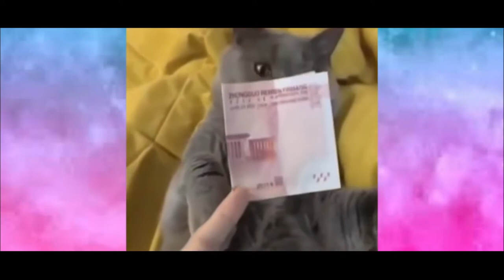Funniest Cats And Dogs Videos 😻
in this video it tells about funny events that were caught on camera and strange and funny things that have happened and this is very funny, let's watch it until it's finished, okay?
🙏🙏 Please help me 10k Sub 🙏🙏
Thanks!